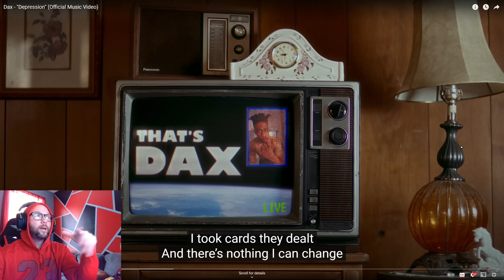REACTION to DEPRESSION by DAX! Why Isn't He On The Radio!?!?!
WesVee is back for the first time! This is my first listen to one of Dax's songs! This type of music that is needed more on the radio!